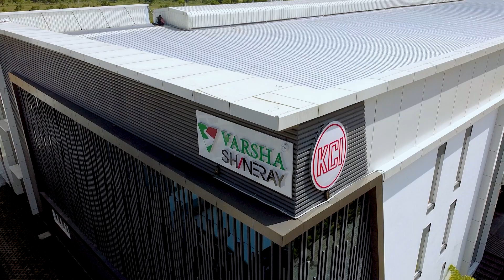ஊறுகாய் தீவனம் என்றால் என்ன❓ முழு விளக்கம் தமிழிலில் 🤩 What is Silage❓ Silage Series EP-03 👍 KCI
𝗟𝗼𝗰𝗮𝘁𝗶𝗼𝗻:
kovai classic industries Factory

𝗛𝗲𝗮𝗱 𝗢𝗳𝗳𝗶𝗰𝗲 𝗔𝗱𝗱𝗿𝗲𝘀𝘀:  Plot No.124, Codissia Industrial Park Limited, Mopperipalayam, Vagarayampalayam, Coimbatore, Tamilnadu-641659

𝗦𝗵𝗼𝘄𝗿𝗼𝗼𝗺 𝗔𝗱𝗱𝗿𝗲𝘀𝘀: No-1, Iyer Hospital Road, Singanallur, Coimbatore, Tamil Nadu-641005

𝗙𝗮𝗰𝘁𝗼𝗿𝘆 𝗔𝗱𝗱𝗿𝗲𝘀𝘀: No-292, Gandhi Nagar, Ondipudur Road, Irugur Post, Coimbatore,Tamilnadu-641103